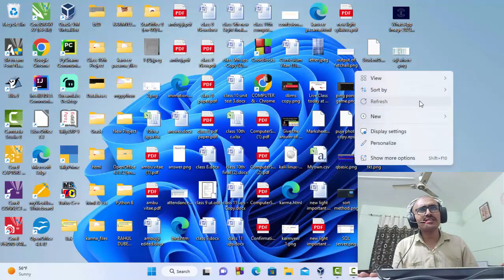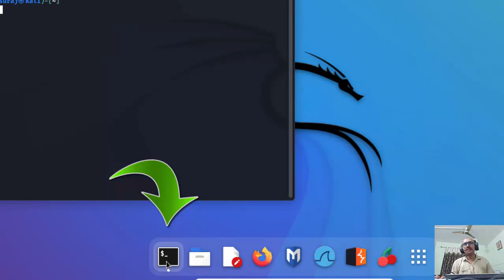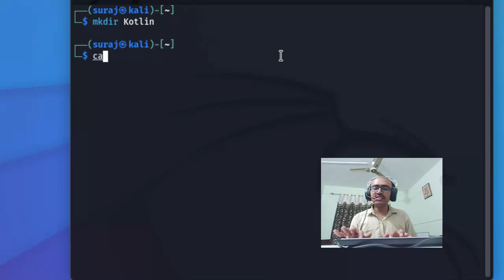Work with Kali Linux@COMPUTEREXCELSOLUTION